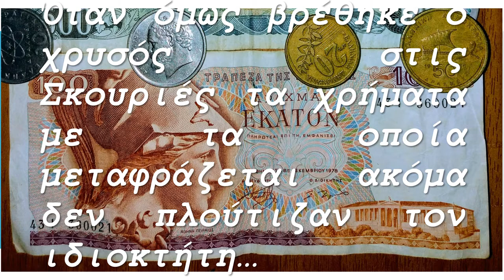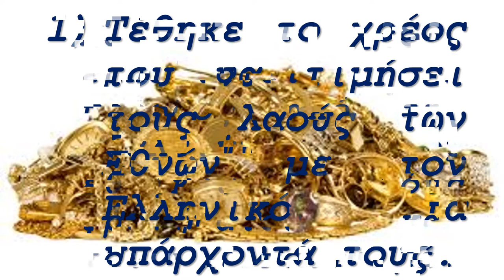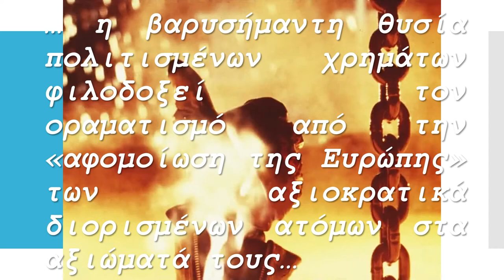2 λεπτά 40 δεύτερα